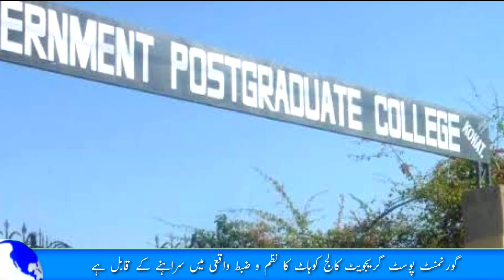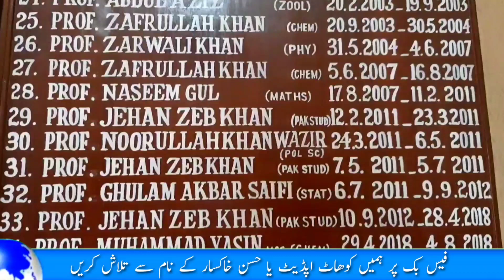Govt Post graduate college Kohat documentary